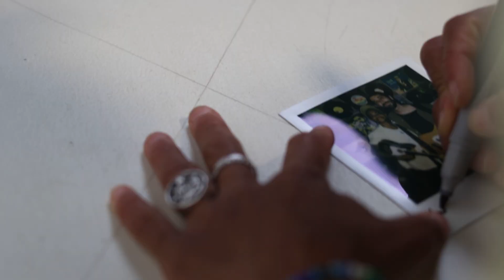Off The Record - Sug Daniels (Full Performance)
It's hard to believe that this season of "Off The Record" is over, but what better way to kick off the occasion with a class-act performance from Sug Daniels and Samuel Nobles. If you need some feel-good songs to get through to the weekend, then look no further. Thank you for an amazing season, and we can't wait for you all to see what we have in store next.

This episode is dedicated to Ryan. I miss you buddy.